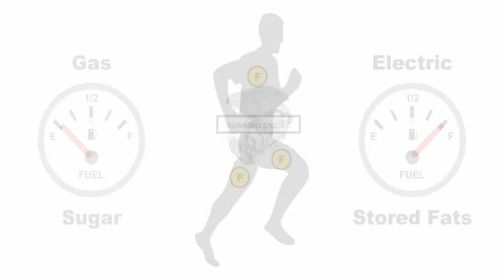1 1 55